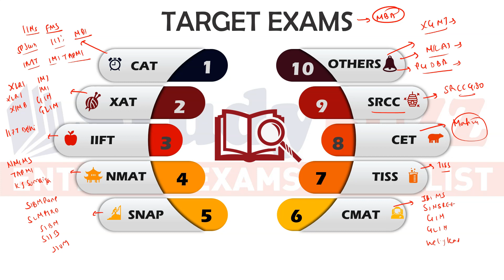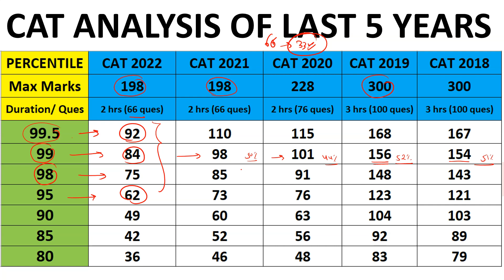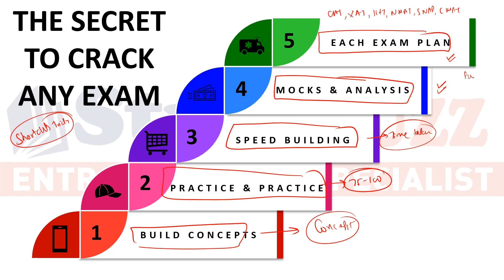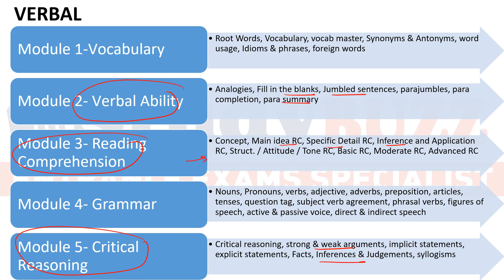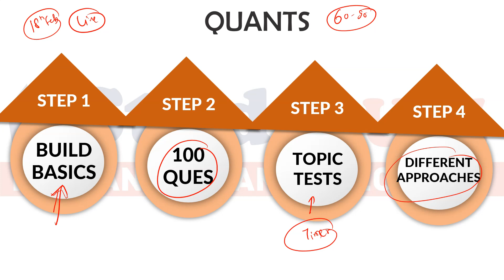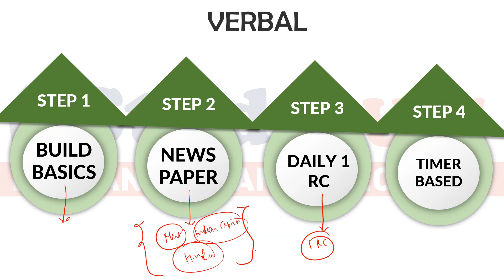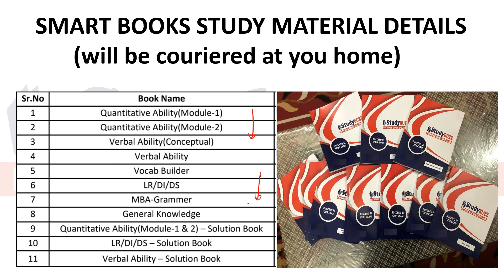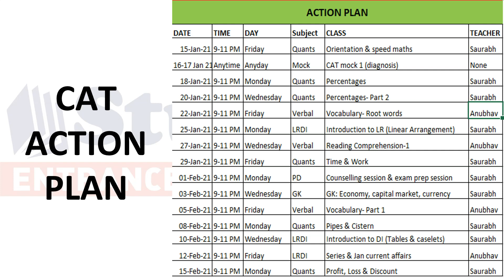How to prepare for CAT exam 2023 from February? Complete study plan by 8 times IIM call holder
Understand the complete action plan for CAT 2023 and MBA 2023 and get the complete details of our Achievers batch 2023 batch starting from 18th February.

Attend a complete 3 hr class of quants for CAT/MBA preparation. Take a complete look on how our online live classes work.